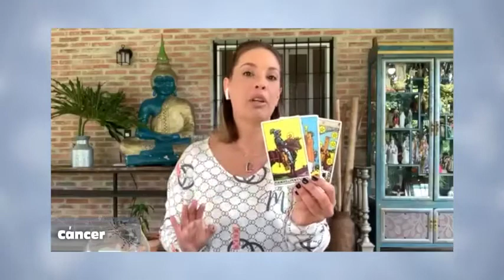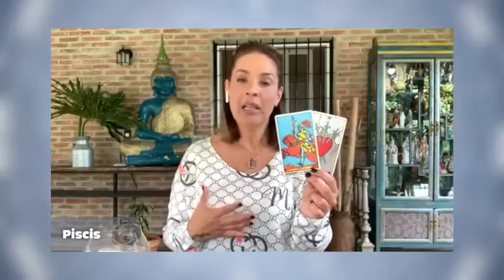Elemento Agua - 01_11_2021 - Los Astros